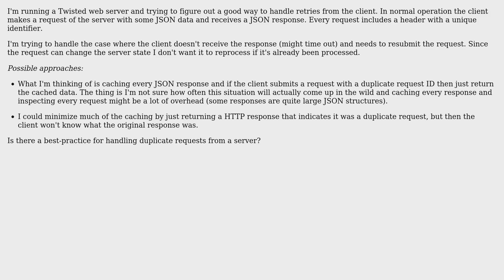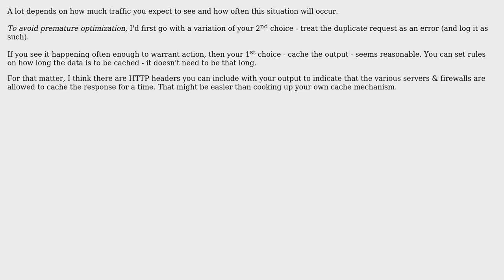Software Engineering: How to Handle Duplicate Web Requests on Server?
With thanks & praise to God, and with thanks to the many people who have made this project possible! | Content (except music & images) licensed under CC BY-SA | Music | Images & others | With thanks to user Nick Gotch user Dan Pichelman and the Stack Exchange Network Trademarks are property of their respective owners. You are responsible for your own actions.